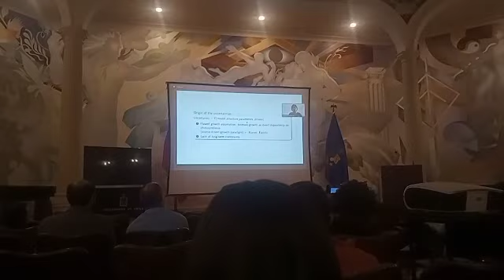Asi prestan atencion al cambio climatico... VERGUENZA